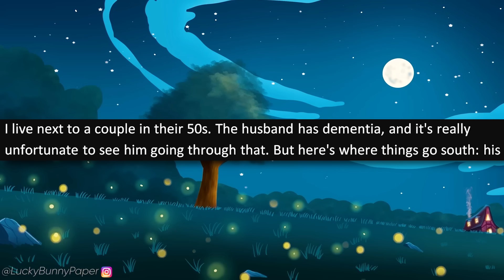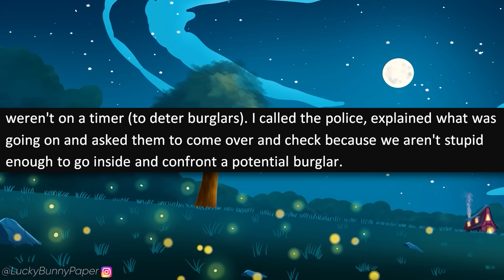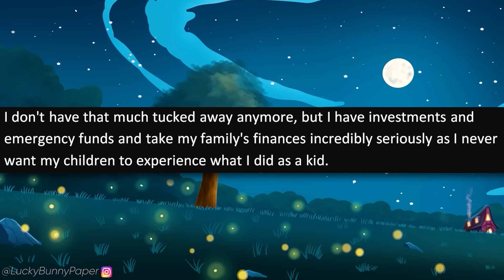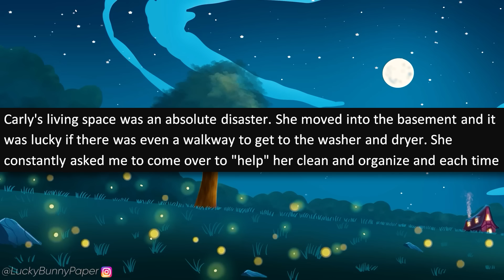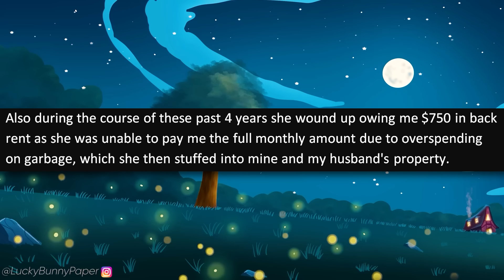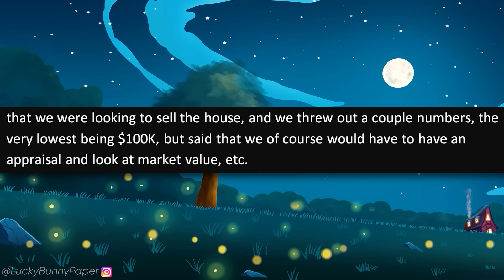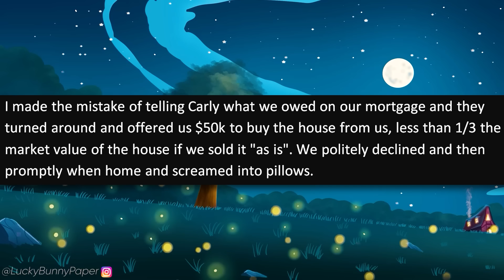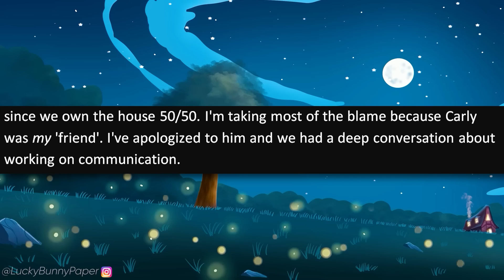r/EntitledPeople - Karen Breaks Into a House to Take a Bath! Gets Mad When Caught!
r/entitledpeople - OP tells a story about the time she was house sitting for her neighbor and encounters an entitled Karen mom! The Karen mom decided to break into the home while it was empty, to use a jacuzzi!

Stories in this episode of Reddit I Don't Work Here Lady:

0:00 - Intro
0:24 - Story 1 (rococovoltage46)
2:17 - Story 2 (AQuietBorderline)
6:50 - Story 3 (Just-zander)